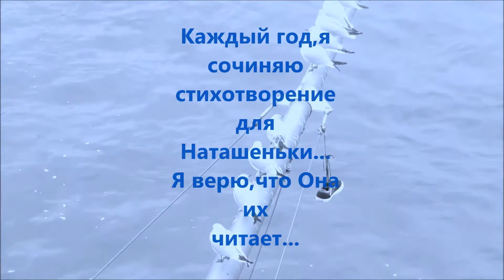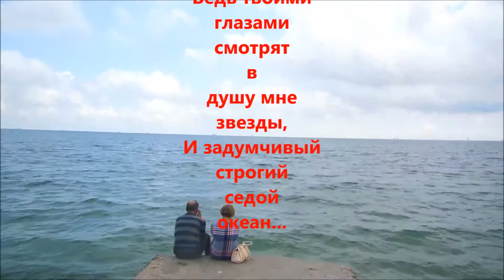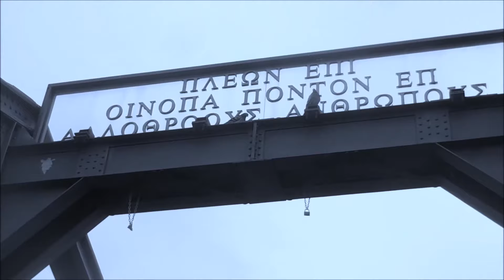Стих для Наташеньки (фильм-фантазия)